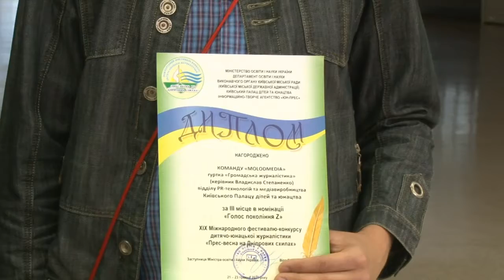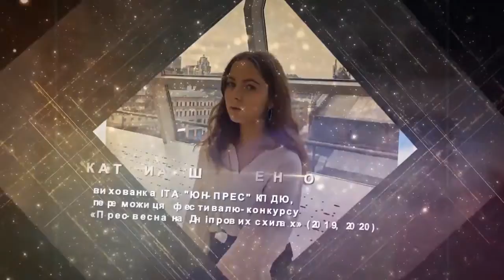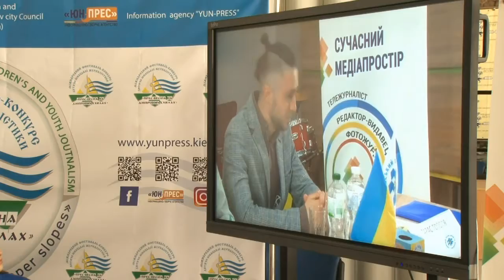Прес-весна на Дніпрових схилах 2021 | Дайджест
Дайджест 19-го Міжнародного  фестивалю-конкурсу  дитячо-юнацької журналістики «Прес-весна на Дніпрових схилах» Київського Палацу дітей та юнацтва. Пригадаємо ще раз, якою жвавою та яскравою була цьогорічна весна для юних медійників! Адже наприкінці травня,  інформаційно-творче агентство «ЮН-ПРЕС» зібрало юних журналістів з усіх куточків України та з Європи. Вони неабияк плідно працювали, демонструючи талант, фахові здібності і любов до професії.  І нехай, все відбувалося на відстані, онлайн,  разом з тим, і початківці, і відомі журналісти - ми всі, змогли подивитися на світ по-новому, юнацькими очима.